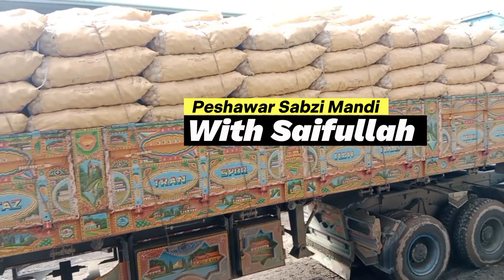Peshawar Sabzi Mandi rates today|potato rate|tomato rate| onion rate|7-03-2024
Assalam Alaikum my name is Saifullah I am providing information on daily basis from Peshawar vegetable market please subscribe my channel facebook and youtube and also press bell icon like share : Peshawar sabzi mandi with Saifullah@SaifullahPSM

peshawar sabzi mandi rates today
peshawar sabzi mandi with saifullah
potato price
tomato rate
tomato rate today
tomato market
tomato price
onion price
today potato rate
 aloo ka rate aj ka
karachi sabzi mandi rates today
peshawar mandi
peshawar mandi 2023
sabzi mandi lahore
onion market today
today potato rate
potato price today
 today potato price in india
muzika potato rate